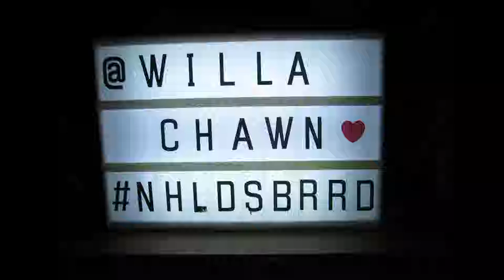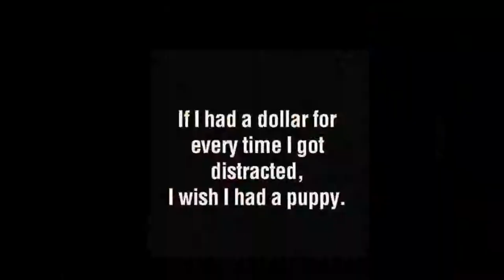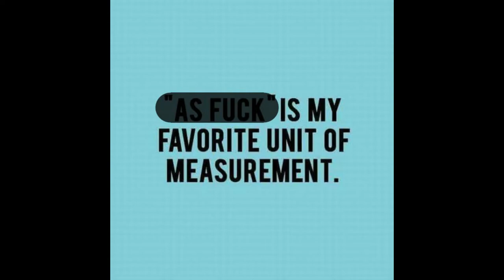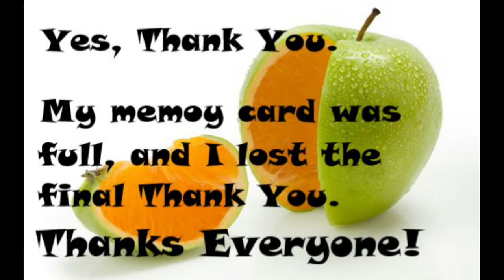Update; Health and Things to Come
A huge Thank You to all those who keep coming back. To those who support me, either public or private. It really means the world to me.
I just wanted to give you all a quick health update (I'm going to be Ok.), as well as touch on a few subjects that are going to be full videos, with all the stats and full information. Also, touch on a few subjects that aren't enough for a full video, but I find important to just let you know.
-- You are enough. Everyone matters. Mental health issues and gender/sexuality are tough subjects for some. Just wanted to let you know that some people in our lives still love you as you are (now) even if they can't really understand the words. -- Also, you all matter TO ME. And that's magical.--
Thank you, and I hope I see you all again in the future.

Chantal Petitpas
Canada
E1C 0S8